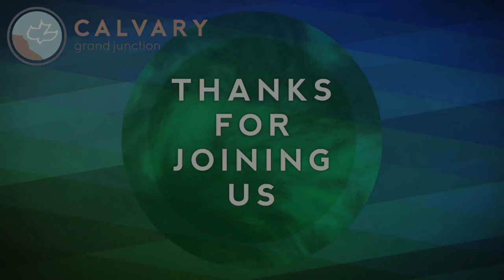Matthew 21:23-22:14 (Teaching Only), "Jesus Answers with Parables"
Join us for Matthew 21:23-22:14, "Jesus Answers with Parables"